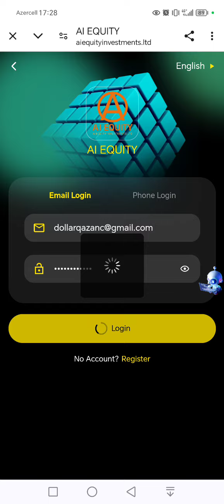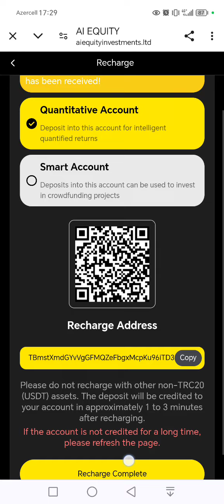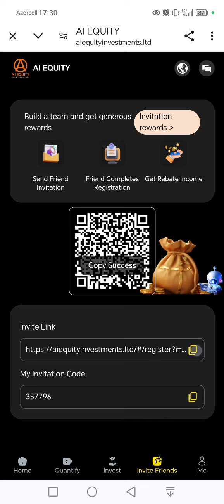GÜNDƏLİK 2.79 DOLLAR QAZANC.BİNANCE HESABINA ÇIXARIŞ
💰Hesab açın və 9999 USDT qazanın

 💰Minimum əmanət 5 USDT, gündəlik gəlir 1 USDT

 ✅Minimum çıxarma 1 USDT, limitsiz çıxarma
 ✅Ödəniş üsulu: USDT TRC20 və ya BEP20 şəbəkəsini seçin
 ⏰Gündəlik kəmiyyət sıfırlama vaxtı: Böyük Britaniya vaxtı ilə 14:00
 💰Bu sabit gəlirdir, gündəlik gəlir əldə etmək üçün hər gün tapşırıqları aktiv şəkildə yerinə yetirin.
 AI EQUITY—Model Paketi (Gündəlik Gəlir)

 ✅ İnvestisiya Modeli Gəlirləri
 ✅ Bütün model dövrləri 120 gündür

 💵 Dostları Üç Səviyyəli Mükafatlara Dəvət Edin

 A səviyyəli üzvlərin hər doldurulması üçün siz doldurma məbləğinin 11%-i həcmində komissiya alacaqsınız.

 B səviyyəli üzvlərin hər doldurulması üçün siz doldurulma məbləğinin 3%-i həcmində komissiya alacaqsınız.

 C-səviyyəli üzvlər üçün hər bir ödəniş üçün siz əlavə məbləğin 1%-i həcmində komissiya alacaqsınız.
 Burada pul qazanmağın ən yaxşı yolu komandanı inkişaf etdirməkdir.  Komanda nə qədər böyük olsa, bir o qədər çox qazanc və daha çox bonuslar.